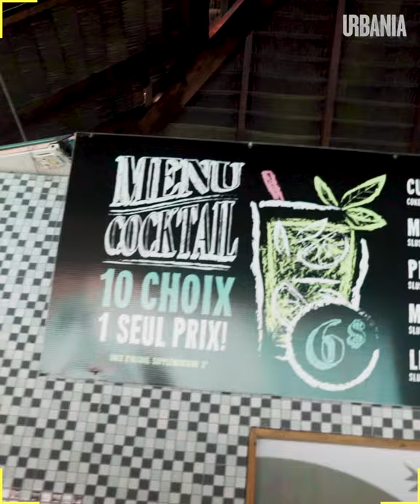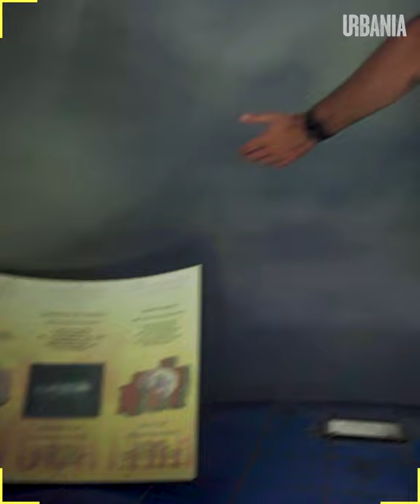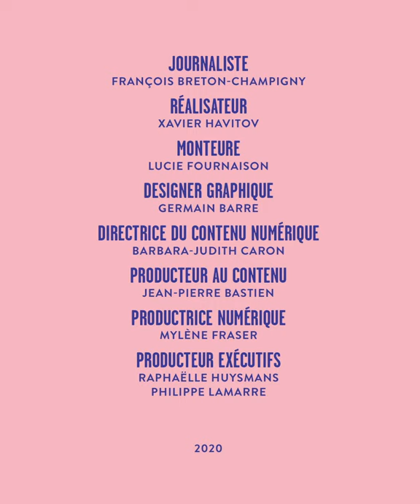Un tout-inclus Cubain digne des voyages dans le sud... au Québec au nord de Valcourt | Reportage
Vous ne pouvez peut-être pas aller dans le sud jusqu'à nouvel ordre, mais vous pouvez quand même laisser le sud venir à vous en allant au Camping Havana Club Resort juste au nord de Valcourt!